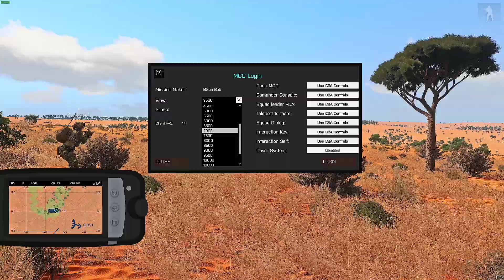11th AMB | OP Zandbak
11th AMB | OP Zandbak

GPU: MSI GeForce RTX 3080 Ti GAMING X TRIO 12G
CPU: Intel® Core i9-11900K
MB: MSI MPG Z590 GAMING PLUS
Memory: Corsair 32 GB DDR4 QUAD KIT
Current resolution: 4k 60hrz